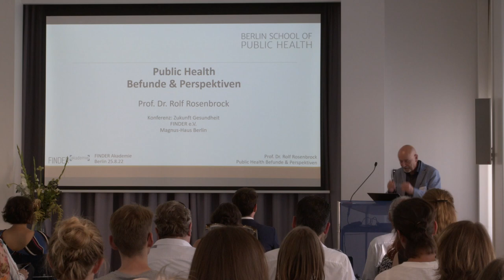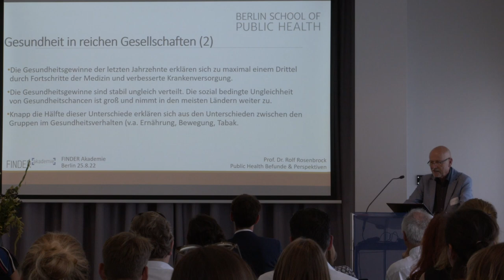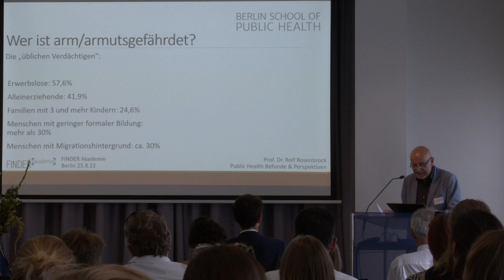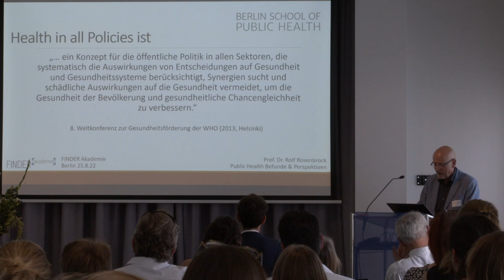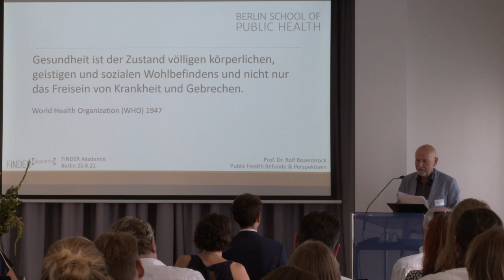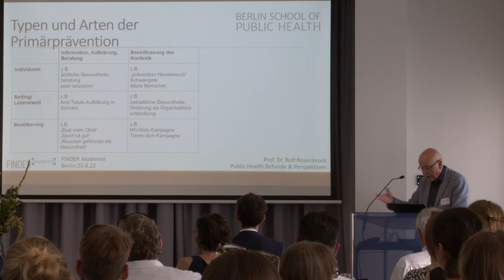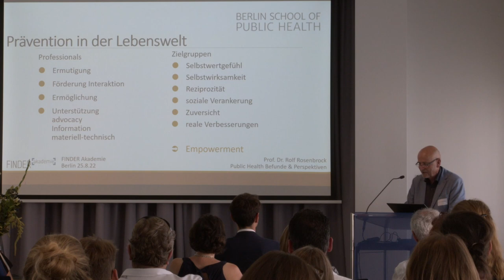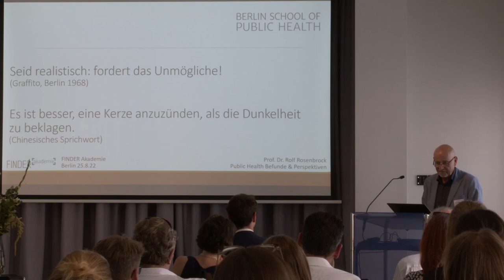Prof. Dr. Rolf Rosenbrock - Public Health: Befunde und Perspektiven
Armut bedingt Gesundheit. Zahlen, die dies belegen, sind eindeutig. Wie viel Gleichheit braucht es, um den zivilisatorischen Fortschritt in unserer Gesellschaft zu halten?

In seinem Vortrag „Public Health: Strategien und Perspektiven“ stellt Prof. Dr. Rolf Rosenbrock, u.a.  ehrenamtlicher Vorsitzender des Paritätischen Wohlfahrtsverbandes und Gesundheitswissenschaftler an der Berlin School of Public Health, diese und die folgenden Fragen:

- Kann durch Maßnahmen der Prävention und Gesundheitsförderung (gesundheitliche) Chancengleichheit erreicht werden?
-Was bedeutet „Health in All Policies“ in seiner konkreten Anwendung und warum braucht es politische Lösungen für soziale Probleme?
- Welche Gesundheitsressourcen gibt es und wie können Professionelle der Prävention und Gesundheitsförderung diese durch Empowerment stärken?

Der Vortrag wurde am 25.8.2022 im Rahmen des FINDER Symposiums „Zukunft Gesundheit“ gehalten.

Stärkung von Evidenzbasierung in der Prävention und Gesundheitsförderung – eine systemische Perspektive –  Prof. Dr. med. Freia De Bock :